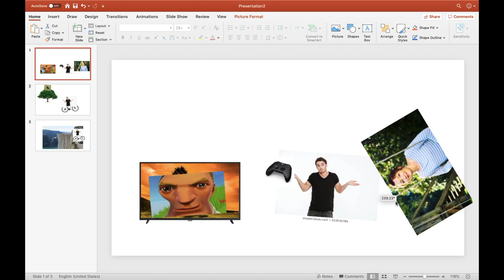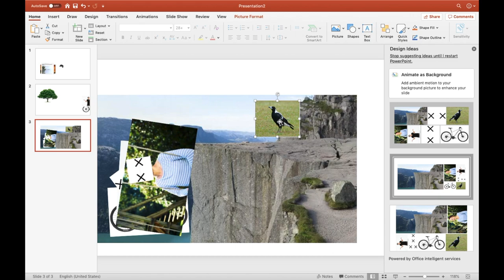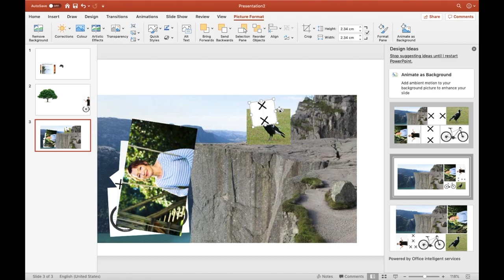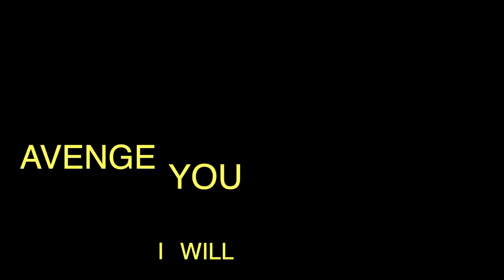THE BEST WAY TO KILL MAGPIES (Permanent magpie eradication)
In this video, I will show you how to PERMANENTLY eradicate magpies from your backyard.  Magpies have killed people and will eventually take over the world.  It is our job to stop this so grab you rice guns and start shooting!
don't actually do this you'll get rice all over your backyard